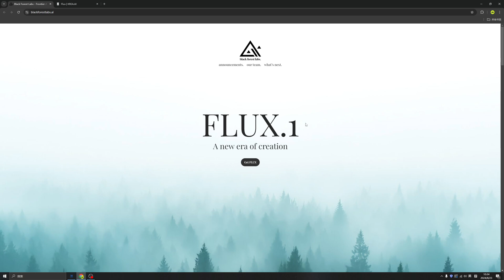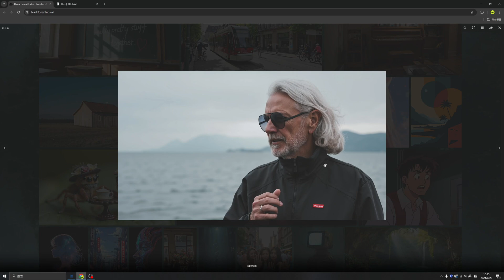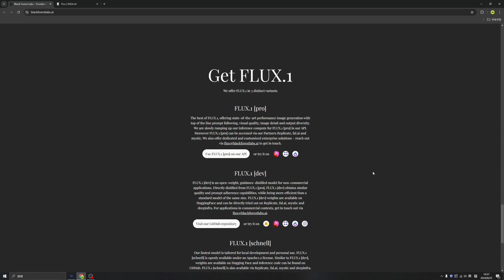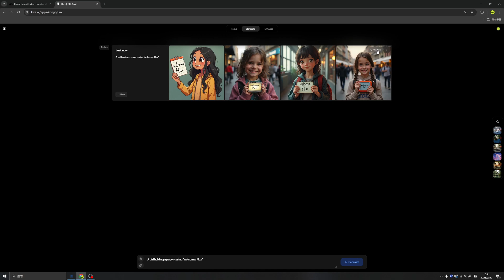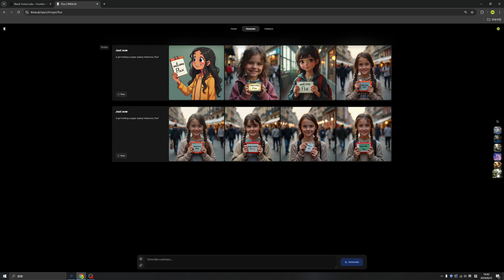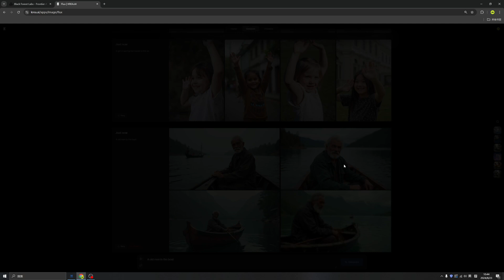Flux Is Free In Krea AI Today! Wow! - Krea AI Tutorial (FULL VIDEO)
00:00:00  Introduction
00:00:35  The story of FLUX
00:01:00 Examples of FLUX
00:02:13 Krea AI added FLUX to home
00:02:33 Generate first image by FLUX
00:04:06 Style Gallery
00:04:56 Change Ratio

Krea AI is an innovative real-time image generation AI tool, designed to transform the way we create and visualize digital content. Utilizing advanced artificial intelligence algorithms, Krea AI specializes in generating high-quality images instantly based on textual descriptions. Whether you need illustrations, graphic designs, or visual concepts, Krea AI can create them in real time, catering to a diverse range of creative needs.

UX Bootcamp, updating free design & AI tutorials for everyone!